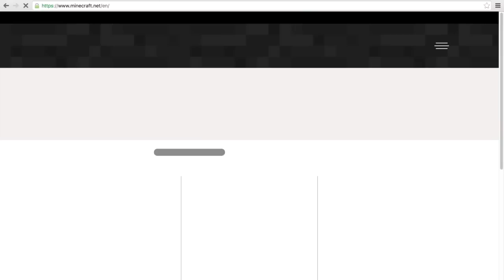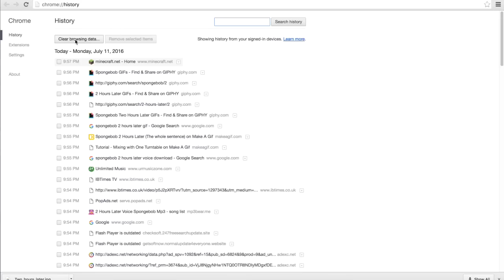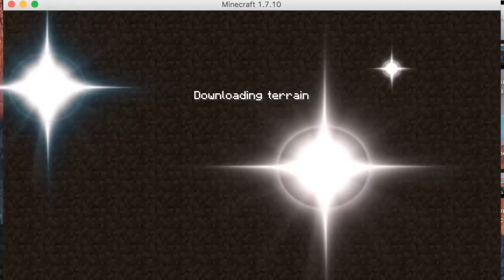Crazy Craft / Void Launcher log in error FIXED!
This is an update to my other video where I show how to download, install and play CC3, but then realized that a lot of people have this problem 1st!

If you run into issues with logging into voidlaucher and then also minecraft.net? Here is the solution!!!

Other fun stuff to check out: